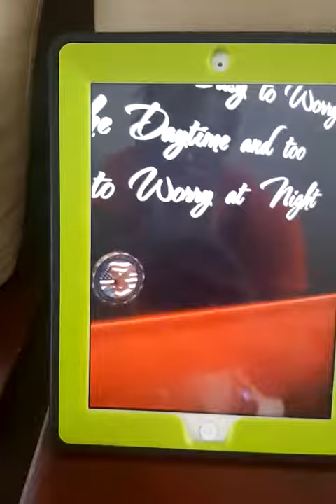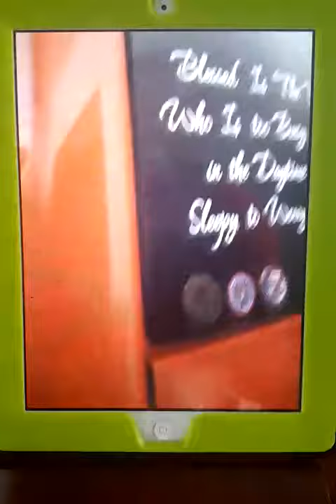Infiniti QX56 Sound System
Clear & Clean sounds